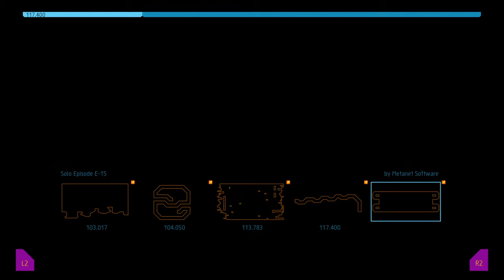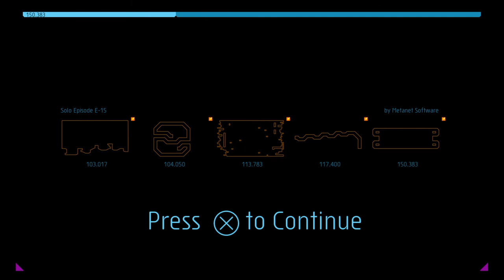N++ Solo Episode E-15 All Gold (Replay)